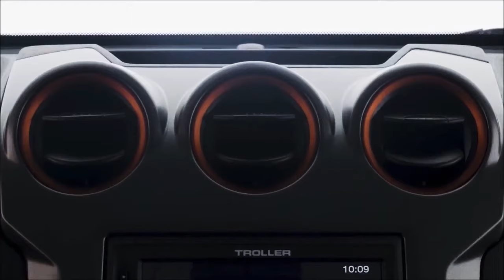Análisis Troller TX4, El Monstruo del Amazonas 👹 | Vary Topics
El Troller TX4 deja asombrados a propios y extraños con su imagen rovusta y dura.
Y el legado que en tan poco tiempo a logrado forjar en la tierras mas exijentes del Amazonas en Brasil.
En Vary Topics traemos para ustedes un Todoterrno desconocido para muchos.